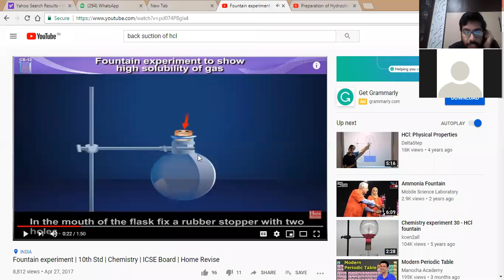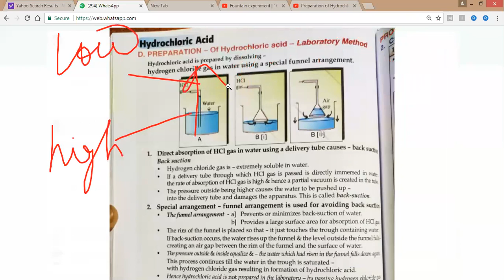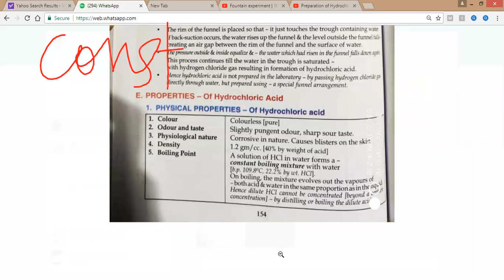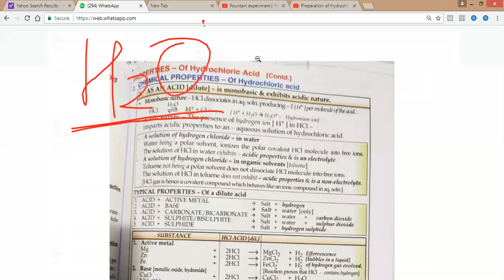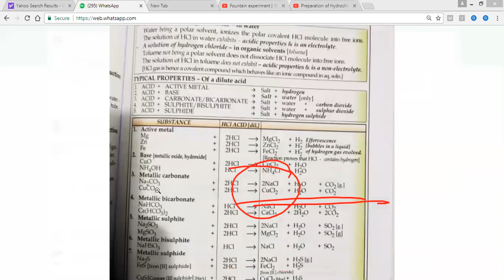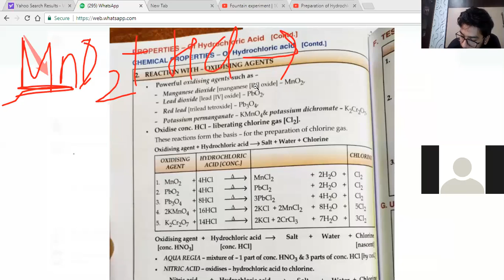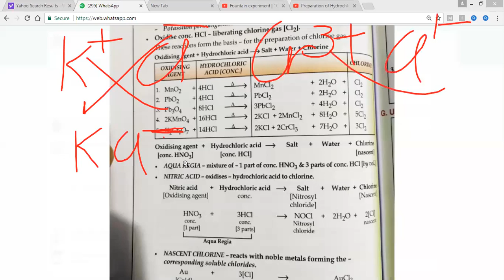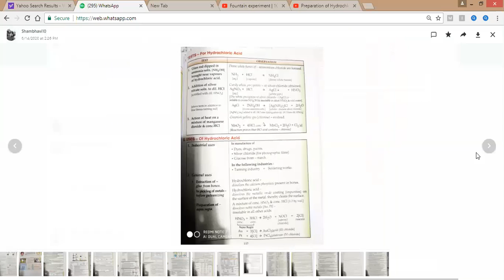Hydrogen Chloride | HCl | ICSE Chemistry | CLASS X | part2| Funnel arrangement | pbclasses